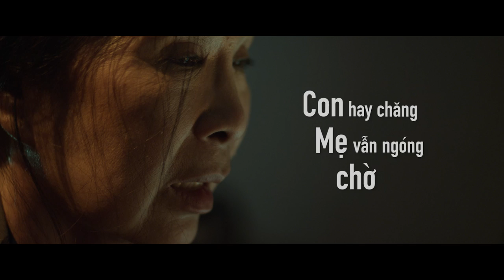MV Có Căn Nhà Nằm Nghe Nắng Mưa - Official OST- KC 05.05.2017